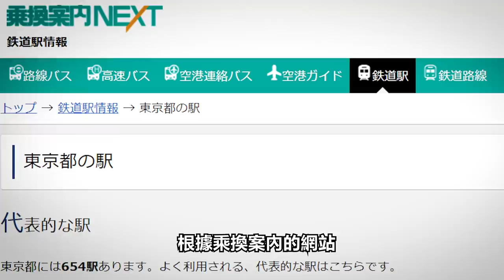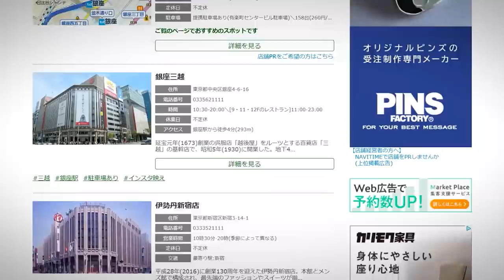包柏喜歡東京的五個理由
成立東瞧已經兩年半了，也推出了三百多部影片，一直以來我們都盡可能以客觀的標準（比如說網站排名等等）來介紹東京的景點以及餐廳。但好像一直沒有跟大家好好聊聊爲什麼會東京走著瞧會喜歡「東京」這個城市。那我們就讓包柏來跟大家講一下「包柏」喜歡東京的五個理由！